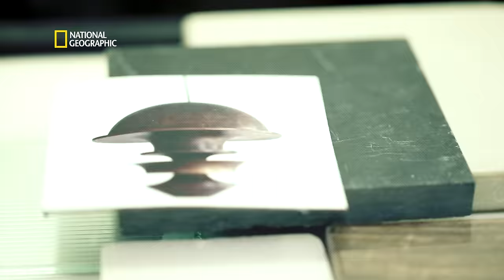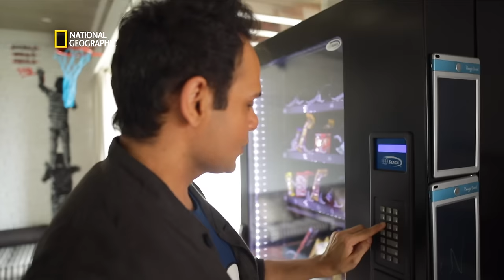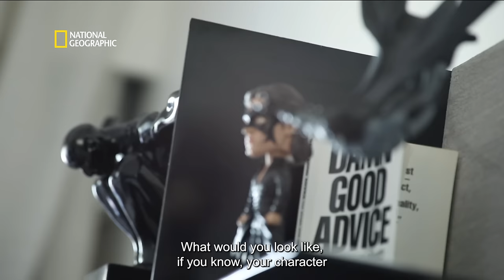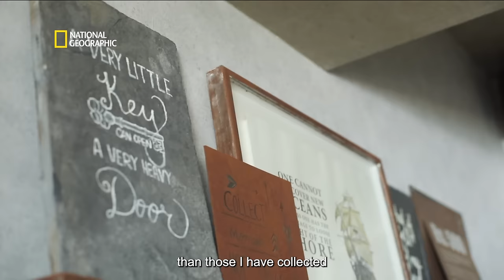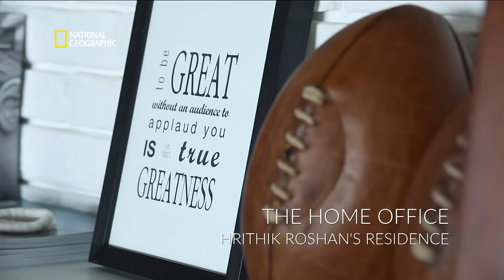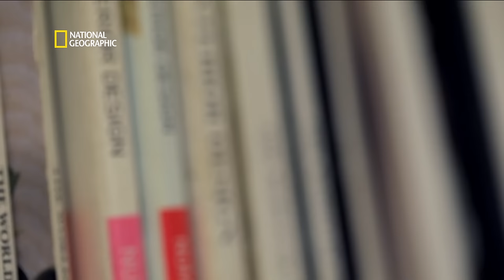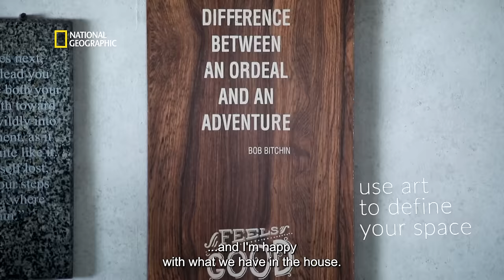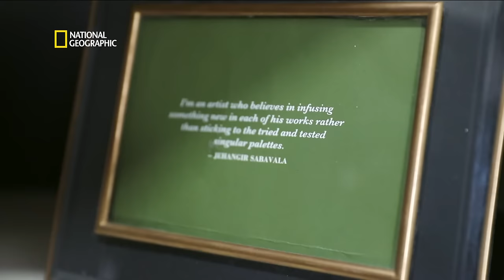How Hrithik Personalizes His Space | Design HQ | Full Episode | National Geographic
Hrithik Roshan believes that his personal space should be a manifestation of his personal feelings and emotions. Learn more about interior designing as a process of self discovery on Design HQ, on National Geographic.